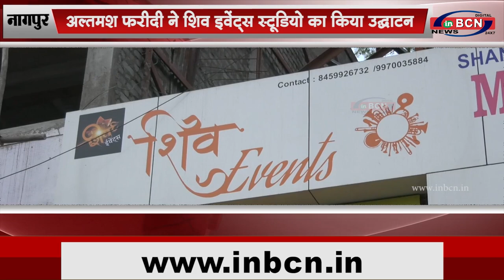अल्तमश फरीदी ने शिव इवेंट्स स्टूडियो का किया उद्घाटन |INBCN NEWS